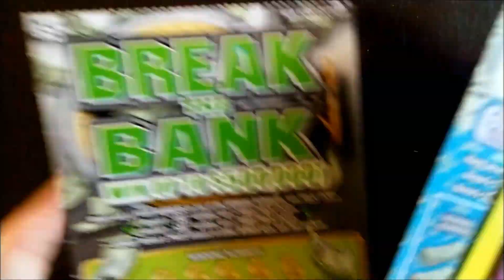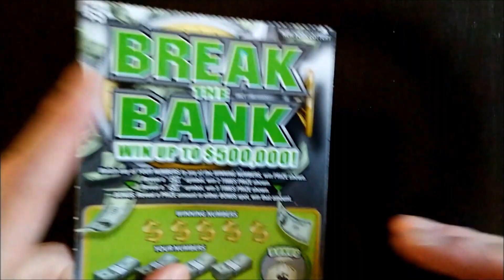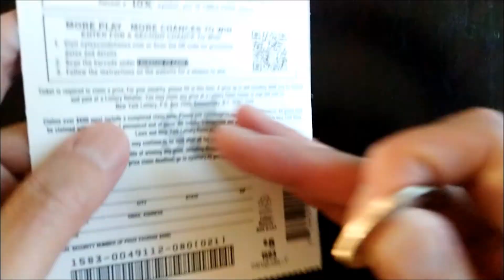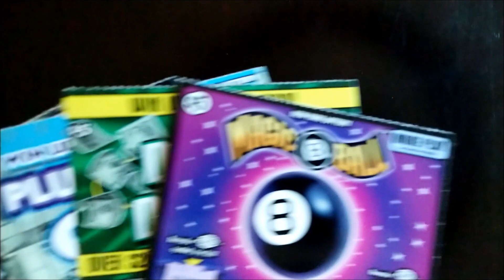Just Chillin' On A Saturday Night | New York Lottery Scratch-Off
Enjoy your weekend everyone!

Scratch-Off Games Played In This Video :
Magic 8 Ball (1)
Diamond 25X  (1)
Break The Bank (1)
Plus The Money (1)
Double Your Dollars (1)